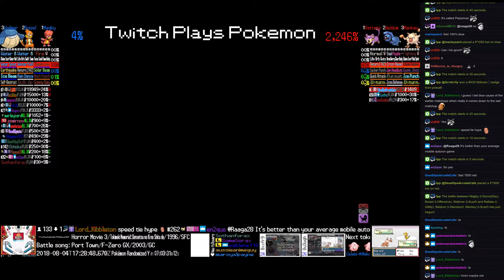Twitch Plays Pokémon Battle Revolution - Matches #126700 and #126701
#126700 [Blue: Machoke (m-NoGuard), Quilava (m-Scarf), Wartortle (m-Curse)] vs [Red: Roselia (m-Swords), Sealeo (m-Physical), Lairon (m-Tank)]

10:27 : #126701 [Blue: Magby (l-SunnyDay), Buizel (l-Offensive), Wailmer (l-Scarf)] vs [Red: Rattata (l-Utility), Beldum (l-Standard), Mankey (l-Scarf)]